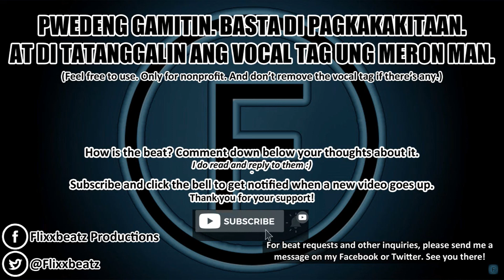[FREE] At My Worst - Sampled Acoustic Love Rap Beat Instrumental With Hook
Sample: Pink Sweat$ - At My Worst (Acoustic & Vocal Cover by Andrew & Renee Foy)

0:00 - Opening Spiel
0:18 - Intro
0:40 - Verse 1
1:21 - Chorus
1:43 - Verse 2
2:23 - Chorus
2:45 - Outro